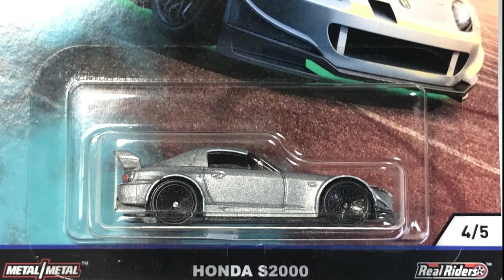PANDEM HONDA S2000/Hot wheels Custom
・Hotwheels "HONDA S2000"
・Custom painting and decals

1.Acoustic Happy Folk
2.Earth-The Rhythm of Memories
3.Name of the child-No contact
4.Perfect Muse-Lucky Number
5.Ziv Moran-wooden smile-clouds
6.Garret Bevins-Infinite-Star Dust
7.Architect of the Feture
8.Since Started-Roll ln Vinocor
9.Bassy Future

【Real car】
PANDEM-HONDA S2000